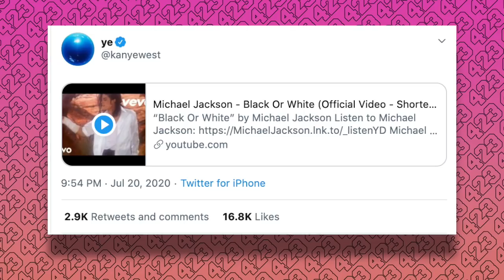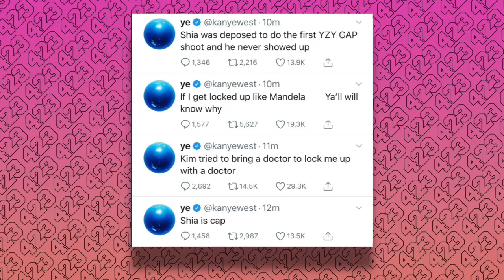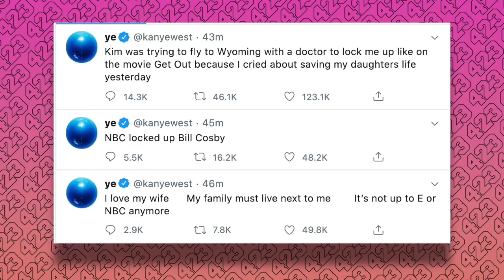Kanye BASHES Kris Jenner + Claims Kim Tried To "Lock Him Up"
Hiiiiiii chismosas 🧡

The Kanye West saga continues 😭 In today’s video, I talk about Kanye’s latest Twitter rant, in which he says Kris Jenner and Corey Gamble aren’t allowed around his kids, Kim tried to get him professional help, and throws some more shots at Drake (and Shia LaBeouf???)

LET ME KNOW DOWN BELOW IN THE COMMENTS  → Do you think his marriage is going to end over this?

FOLLOW ME